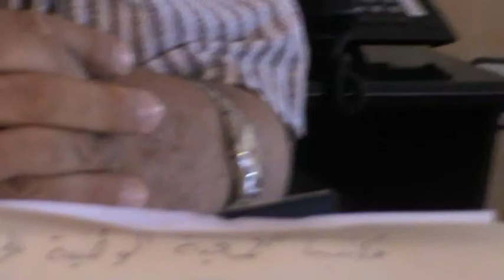محمد شمي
النائب الاقليمي لنيابة وزارة التربية الوطنية بالفقيه بن صالح في لقاء مع بوابة الفقيه بن صالح اونلاين